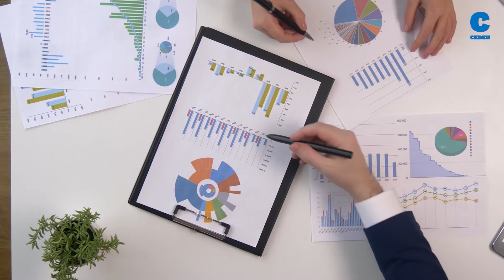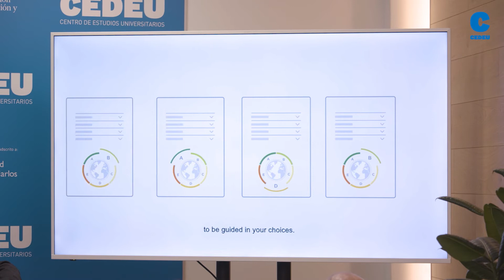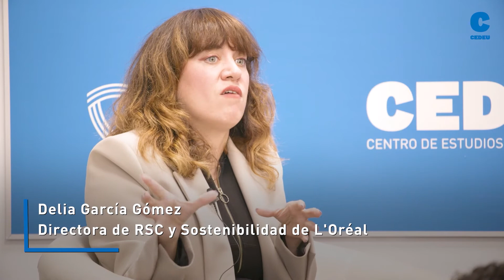CEDEU - Reto CENTENNIALS. La sostenibilidad: reto y oportunidad para las empresas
💬"Desde la II Guerra Mundial hemos basado toda nuestra economía en la quema de combustibles fósiles. Eso supone que todo ese CO2 lo arrojamos a la atmósfera. ¿Es posible introducir en la economía elementos que permitan caminar hacia un sitio distinto?", Álvaro Rodríguez, Coordinador General de The Climate Reality Project en España, lanzaba esta cuestión. ✔

💬"Tenemos ciertos recursos para sobrevivir todos los años y los estamos agotando a mitad de año. Por ello, debemos ser más creativos en nuestra forma de implementar estrategias en todas las empresas", afirmaba Delia García, Directora de RSC y Sostenibilidad de L'Òreal España. ✔

🎥Aquí dejamos un vídeo resumen de la primera Jornada de RETO CENTENNIALS: "La sostenibilidad: reto y oportunidad para las empresas. ⬇